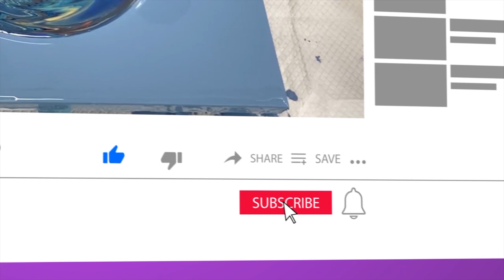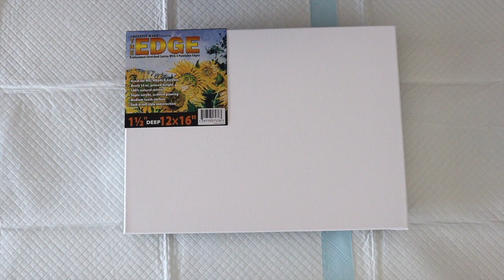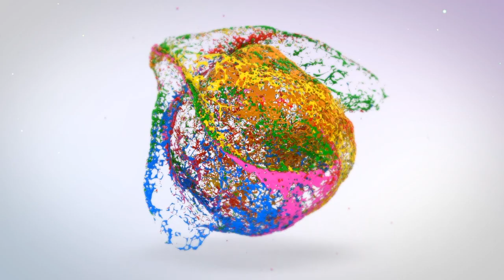Learn the best way to Flip Cup & Ring Pour Fluid Acrylic Pouring Art Masse Art Studio #108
We started this channel pouring the same colors in different techniques to show that you don't need a lot of different colors of paint to get different compositions. Here is another episode highlighting the same. Jeremy will pour a really stunning Flip Cup. Lee uses the MMG split cup on a Lazy Susan to Ring Pour and both pieces come out looking AWESOME!!

We buy 95% of our products from Blick mainly because they never seem to run out of the stuff we need but also because they always have such great sales on Golden's and their own Level III paints. If you like Blick as much as we do consider using the link below to go direct to their website. It doesn't cost you anything extra but helps out our channel.

Instagram & TikTok: @masseartstudio